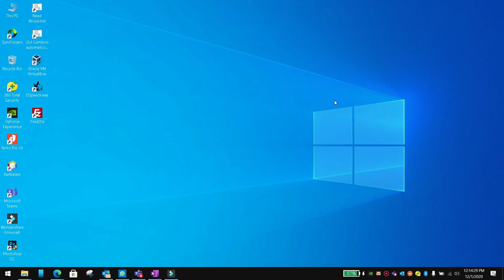Get the height of the status bar in flutter